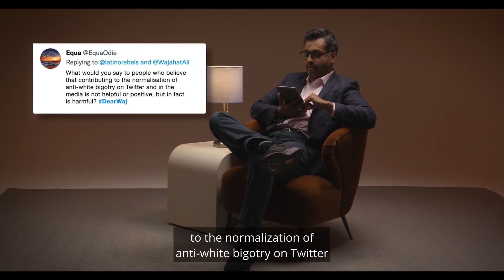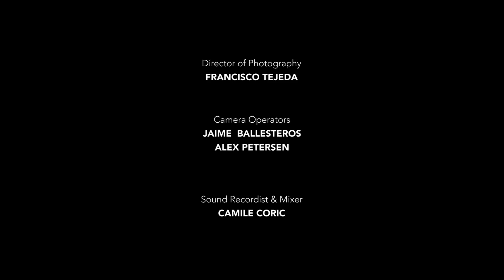Waj Invades America: Episode 2 With Christina Greer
For this second episode of WajInvadesAmerica, host Wajahat Ali gives advice to some of his social media followers and then welcomes Fordham University Associate Professor of Political Science Christina Greer to discuss white supremacy's foundational roots.

Director/Producer: Andrés Vázquez
Executive Producer/Co-Creator: Julio Ricardo Varela
Executive Producer/Co-Creator/Host: Wajahat Ali
Director of Photography: Francisco Tejada
Camere Operator: Jaime Ballesteros
Production Designer: Erin Lunsford
Production Assistant: Robert Jean
Camera Operator: Alex Petersen
Sound Recordist/Audio Mixer: Camille Coric
Hair and Makeup: Nickia Williams